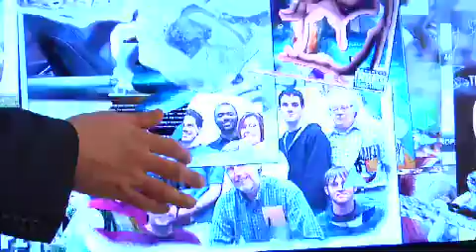Art Chicago 2009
The International Fair of Contemporary and Modern Art